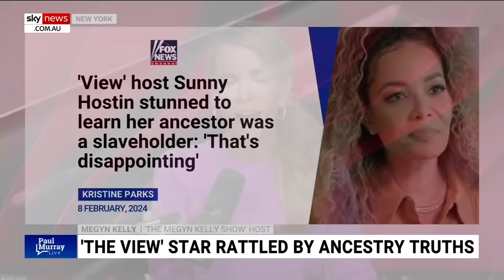Sussexes have 'no insightful commentary' to 'offer on anything': Megyn Kelly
Sky News contributor Megyn Kelly says Meghan Markle and Prince Harry have “no insightful commentary to offer on anything”.

This comes after the announcement the Duchess of Sussex has struck a new podcast partnership with Lemonada Media.

“Unless they’re going to be talking about the Royal Family … no one’s going to listen," Ms Kelly said.

“So they’re going to talk about their lives and their thoughts on life, it’s going to be more banalities.

“That’s what we got the first time around, no one actually cares about what Meghan Markle thinks about x or y or z, we just want to hear them talk about the Queen and what it’s like to be a royal.

“Now they’re out of that material so we’re going to be stuck with more lectures on which words we’re not allowed to use according to who? Meghan Markle. Couldn’t care less.”